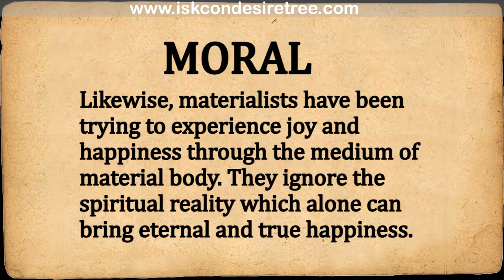Illustrated Stories - The Man Who Wanted To Taste Sugarcane